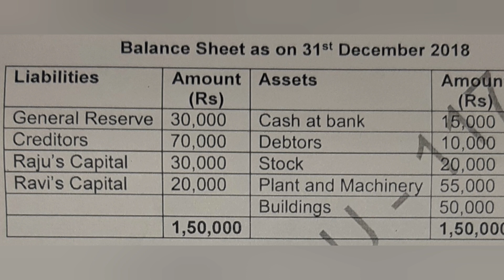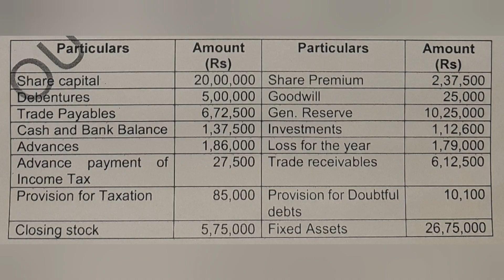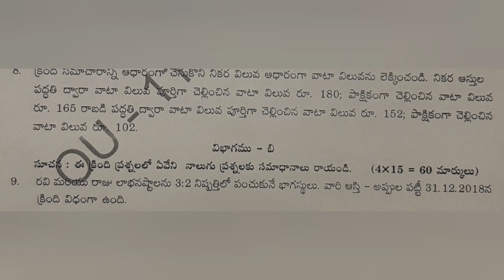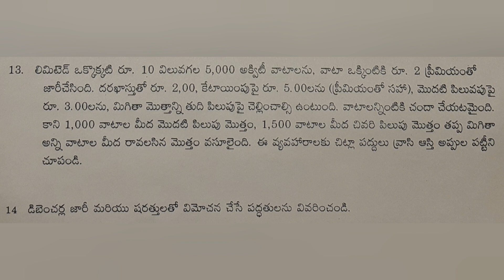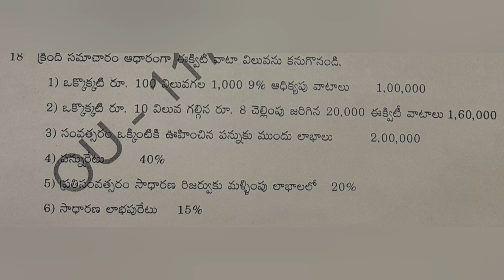Advance Accounting | Previous Question Paper July 2021 | Bcom 3rd Semester | Degree | OU